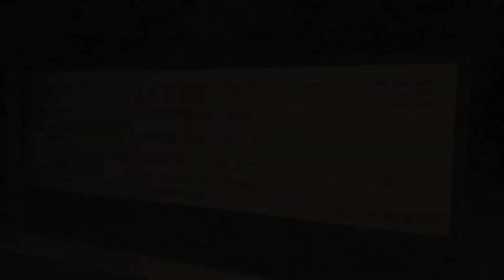Woodley Bonus Cut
"Behind the Scenes" credit sequence for 2020 team project (TRT: 00:04:11).